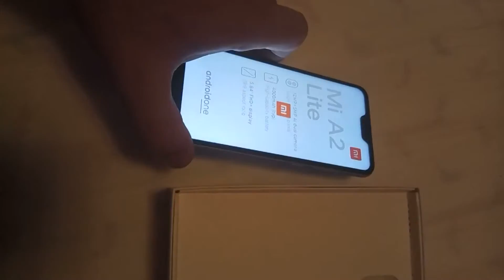Xiaomi Mi A2 Lite Global Version 4G Phablet Unboxing Gearbest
Xiaomi Mi A2 Lite Price - Buy Online - Compare Prices :

Xiaomi Mi A2 Lite Global Version 4G Phablet - Black 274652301
4GB RAM 64GB ROM 12.0MP + 5.0MP Dual Rear Cameras Fingerprint Sensor

Xiaomi Mi A2 Lite 4G Phablet Global Version - Black 3GB RAM + 32GB ROM 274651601
3GB RAM 32GB ROM 12.0MP + 5.0MP Dual Rear Cameras Fingerprint Sensor

In Stock! Global Version Xiaomi Mi A2 Lite 4GB 64GB Mobile Phone 5.84" Full Screen Snapdragon 625 AI Dual Cameras Android 8.1 CE

[HK Stock][Official Global Version]Xiaomi Mi A2 Lite 5.84 Inch Full Screen 4G LTE Smartphone Snapdragon 625 4GB 64GB 12.0MP+5.0MP Dual Rear Cameras Android 8.1 4000mAh Touch ID - Black

Xiaomi Mi A2 Lite, 4GB+64GB, Global Official Version
Xiaomi Mi A2 Lite Specification :
Xiaomi Mi A2 Lite as a phablet features 5.84 inch display afford you a vivid and different visual experience. Triple cameras, 12.0MP + 5.0MP dual back cameras and 5.0MP front camera, you can enjoy images with 2280 x 1080 high resolution. It comes with most of the features we've come to expect from a phablet, including 4GB RAM and 64GB ROM storage equipped with Android 8.1 OS and 4000mAh big capacity battery that you can play games faster.
Xiaomi Mi A2 Lite Features:
Xiaomi Mi A2 Lite 4G Phablet 5.84 inch Android 8.1 Qualcomm Snapdragon 625 Octa Core 2.0GHz 4GB RAM 64GB ROM 12.0MP + 5.0MP Dual Rear Cameras Fingerprint Sensor 4000mAh Built-in
●Display: 5.84 inch, 2280 x 1080 Pixel Screen
●CPU: Qualcomm Snapdragon 625 Octa Core 2.0GHz
●System: Android 8.1
●RAM + ROM: 4GB RAM + 64GB ROM
●Camera: 5.0MP front camera + 12.0MP + 5.0MP dual back cameras
●Sensor: Proximity Sensor, Accelerometer, E-compass, Fingerprint Sensor, Ambient Light Sensor, Gravity Sensor, Infrared
●SIM Card: Nano SIM card + Nano SIM card / micro SD slot
●Feature: GPS, A-GPS, Glonass, Beidou
●Bluetooth:4.2
Networks:
● GSM: B2 / B3 / B5 / B8
● WCDMA: B1 / 2 / 5 / 8
● FDD-LTE: B1 / 2 / 3 / 4 / 5 / 7 / 8 / 20, TDD-LTE: B38 / 40